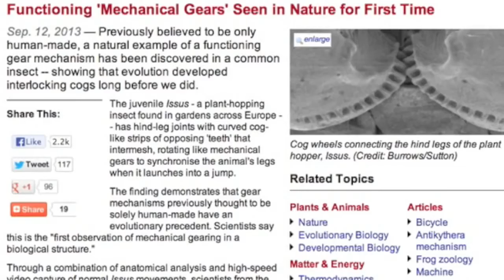Afternoon Update Sept 13 2013 Natural Mechanical Gears